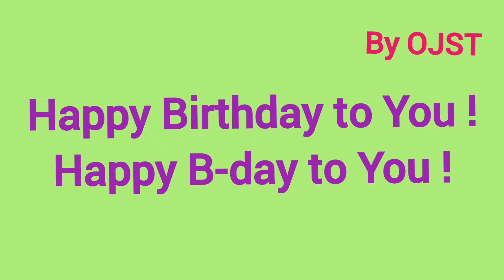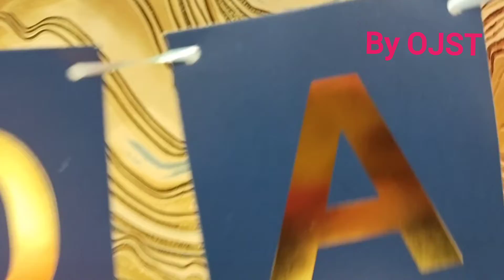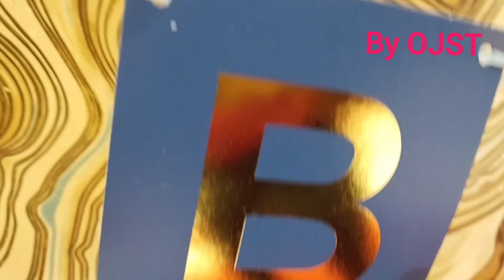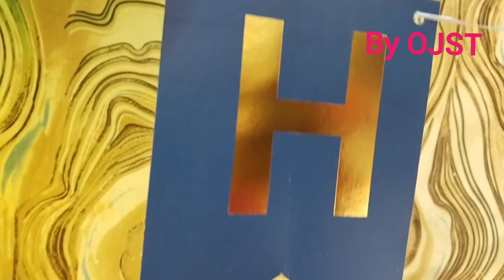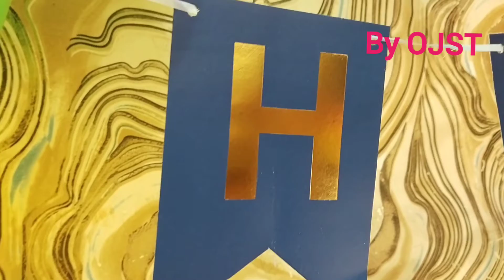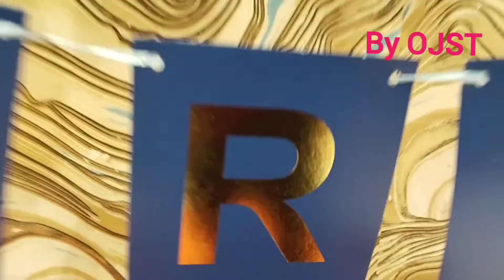Happy Birthday to You ! Happy Bday !